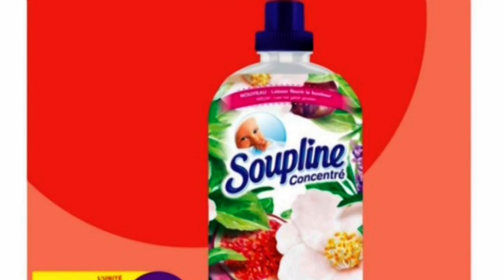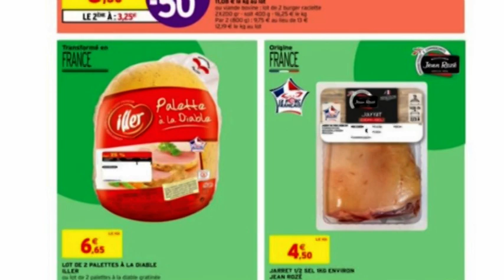Catalogues Intermarché promos et réduction valide jusqu'au 02 février 2020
COUCOU A TOUS VOICI LE CATALOGUE Intermarché A VENIR VALABLE  valide jusqu'au 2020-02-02avec plein de nouveautés et de promos
CATALOGUE SPECIAL: Janvier, on recommence à zéro
Quoi que vous cherchiez au quotidien, vous le trouverez dans le catalogue "Janvier, on recommence à zéro" de Intermarché à prix cassés ! Ce catalogue est valide jusqu'au 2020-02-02!

Si vous voulez me faire un don via"BICTOIN" : 19DA2N5qRrAkUYbtdsYpiyrQibMg4Xm4uN

et si tu as aimé la vidéo n'hésite pas à liker ,et à la partage

Vous avez cherché peut-être le prospectus Intermarché via :
catalogue intermarché
intermarché
intermarché catalogue
prospectus intermarché
promo intermarche
intermarché prospectus
pub intermarché
intermarché promo
catalogue promo intermarché
intermarché catalogue en ligne
promo champagne intermarché
intermarché super
www intermarche
intermarché en ligne
intermarché catalogue promo
catalogue intermarché en ligne
promo viande intermarché
dernier prospectus intermarché
magasin intermarché
prospectus intermarché semaine prochaine
catalogue jouet intermarche

A très bien tôt pour une nouvelle vidéo !